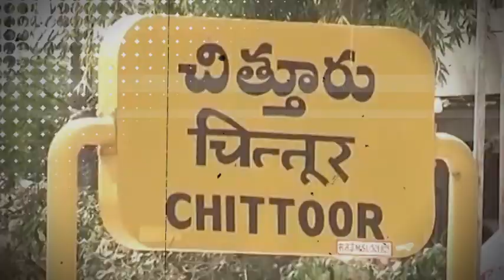జగన్‌కు.. రాయలసీమ ఎందుకు ఓటేయాలి?What CMYS Jagan Promised for Rayalaseema Before 2019 Elections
జగన్‌కు.. రాయలసీమ ఎందుకు ఓటేయాలి?What CMYS Jagan Promised for Rayalaseema Before 2019 Elections | Pratidhwani
2019లో వైసీపీ అధికారంలోకి రావటానికి అండగా నిలిచింది రాయలసీమ ప్రాంతం. 52 అసెంబ్లీ స్థానాలు ఉన్న రాయలసీమలో... వైసీపీ 49 స్థానాలు గెలుచుకుంది. అంత ఆదరణ చూపిన తన ప్రాంతానికి. ముఖ్యమంత్రి అవగానే జగన్ ఏం మేలు చేశారు? వారి సమస్యలు ఏం పరిష్కరించారు? సీఎం పదవిలో కూర్చోవటం కోసం సీమకు చేసిన వాగ్దానాలు ఏంటి? ఎన్ని హామీలు నెరవేర్చారు? వైకాపా పాలనలో సీమ ప్రజలు సంతోషంగా ఉన్నారా?etvbharatandhrapradesh